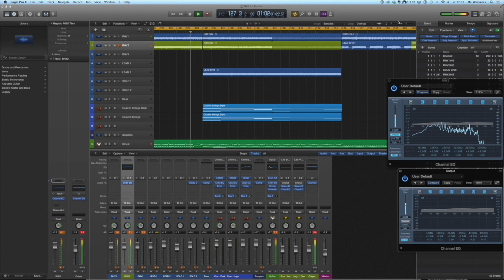'Towards Haunted Shores' preproduction demo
Preproduction of EP II.

Gear used:

Guitar tracking: Kemper Profiling Amplifier & Apogee One
DAW: Logic X on 27" Imac with Fusion drive & 16 gigs of RAM.
Drums: programmed in Guitar Pro.

The real drum & vocals recordings + orchestrations will be recorded in Januari 2015.

The final product will be mixed & mastered by Dan Swanö (Unisound).